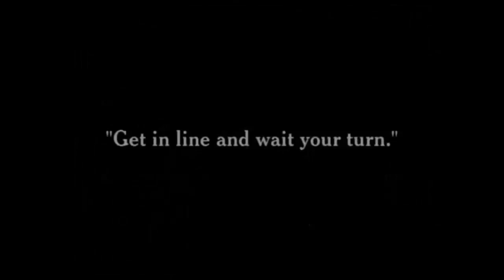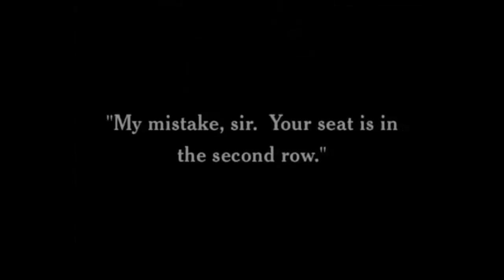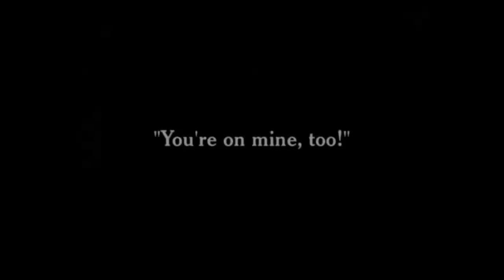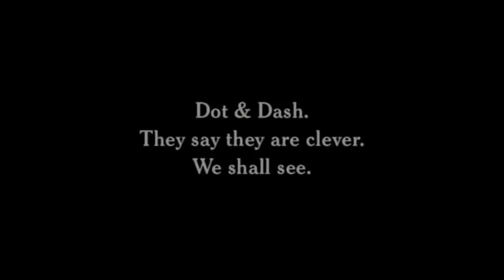A Night In The Show - Charlie Chaplin -Music Added -This Is A Wild One!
A Night in the Show was Charlie Chaplin's 12th film for Essanay. It was made at Majestic Studio in Los Angeles in the fall of 1915. Chaplin played two roles: one as Mr. Pest and one as Mr. Rowdy.

The film was created from Chaplin's stage work from a play called Mumming Birds (a.k.a. A Night at an English Music Hall in the United States) with the Karno Company from London.

Chaplin performed this play during his U.S. tours with Fred Karno company and decided to bring some of this play to his film work. Edna Purviance played a minor role as a lady in the audience.

Thank you for your interest in The Body House brand.
Dyann Bridges is a writer, voiceover performer and life coach